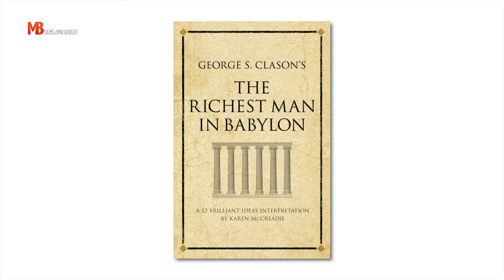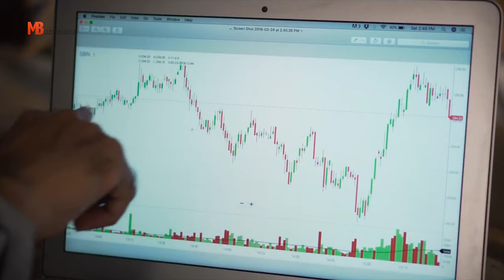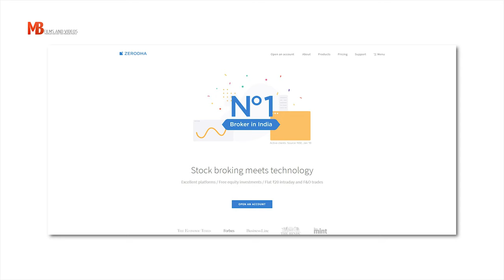4 EASY MONEY MAKING OPTIONS | Investment and Personal Finance Basics Explained | Mayank Bhattacharya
►Puma Black Sneakers 1
►Puma Ignite Black
►Puma Black Sneakers 2
►Vans White

4 EASY MONEY MAKING OPTIONS | Investment and Personal Finance Basics Explained | Mayank Bhattacharya

Gentlemen, in this episode of Men's Essentials, Mayank shares the very basics of Personal Finance and Investment.